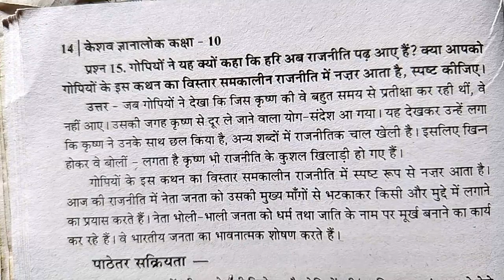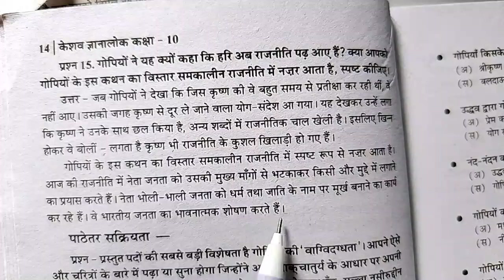गोपियों ने यह क्यों कहा कि हरि अब राजनीति पर आए हैं ? क्या आपको गोपियों के इस कथन का विस्तार समकालीन